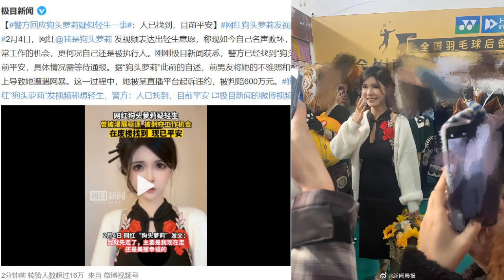狗头萝莉找到了人平安